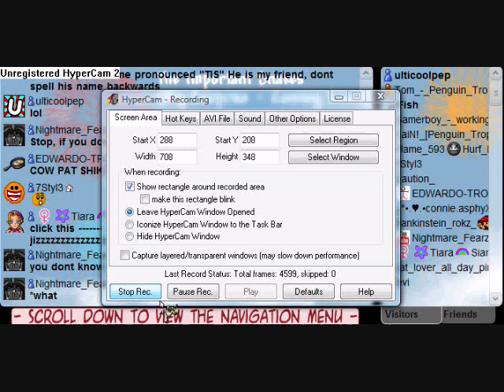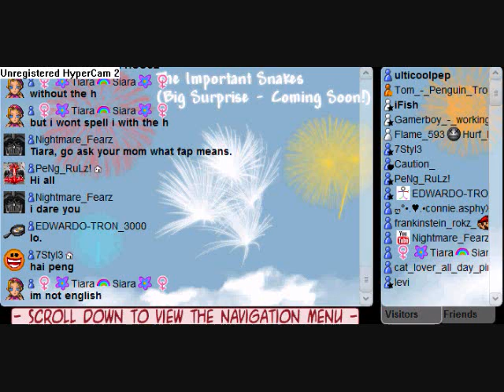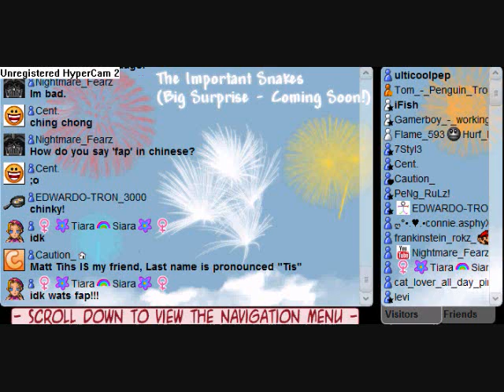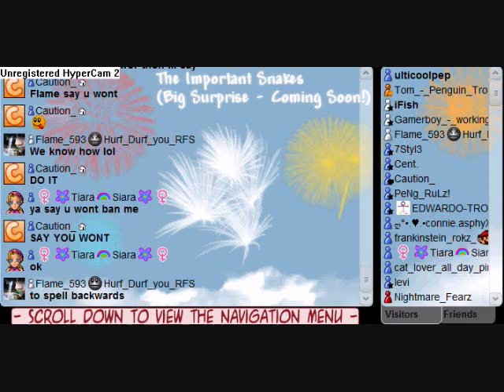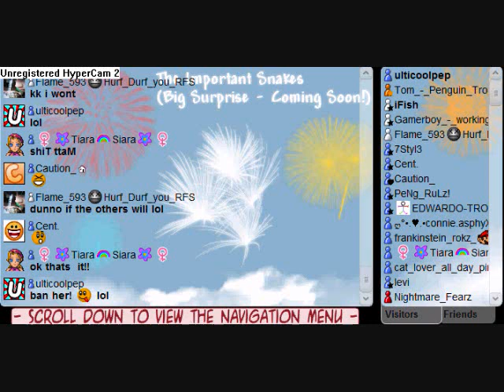VV Chat Part 95